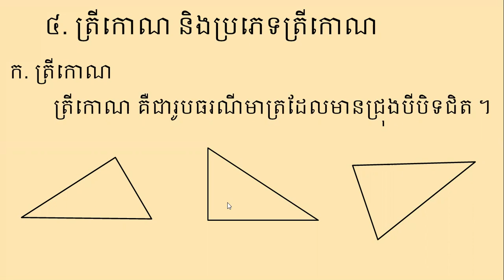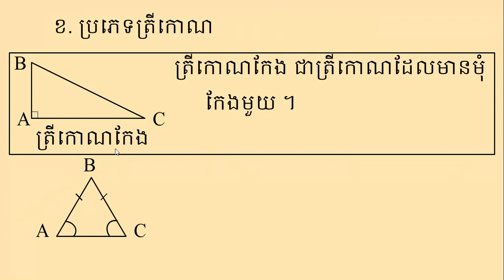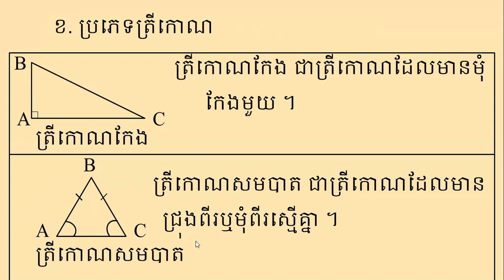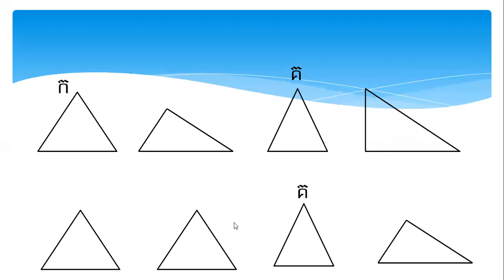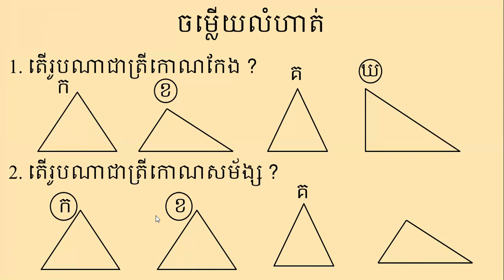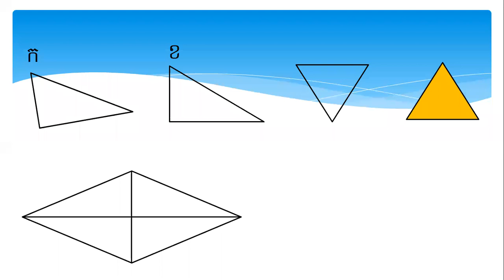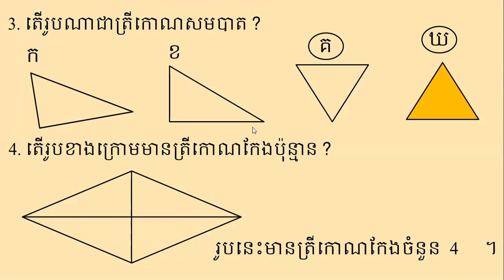គណិតវិទ្យា ថ្នាក់ទី៥ មេរៀនទី១៧ ត្រីកោណ និងប្រភេទត្រីកោណ Math Grade 5 Lesson 17 Triangle and triangle